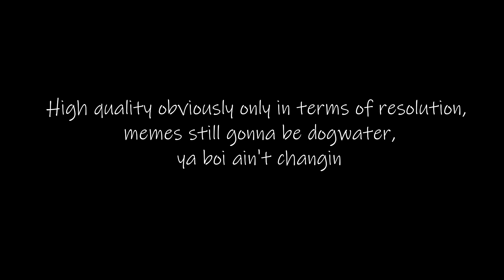Hunters aren't that bad in PvE - Hunters in PvE:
Grasp of Losing my fucking Mind